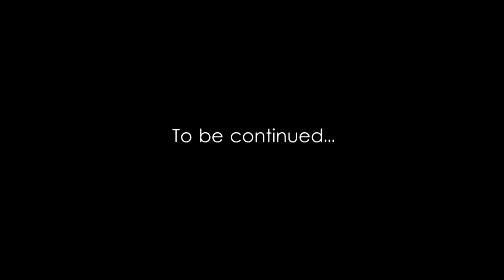Nami VS Ezreal (Fan video) | League of Legends cinematic | HD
Hi all!
I really like the game League of Legends and I wanted to do my own cinematic with some characters that haven't been seen in the existing videos.

This video isn’t endorsed by Riot Games and doesn’t reflect the views or opinions of Riot Games or anyone officially involved in producing or managing League of Legends.